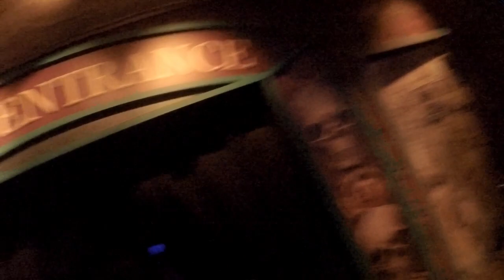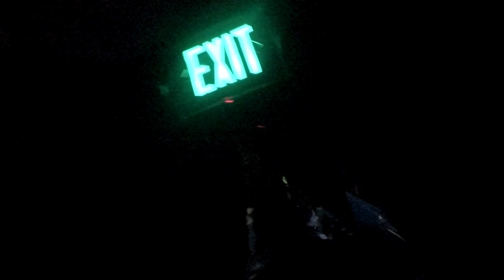House of 1000 Corpses FIRST PERSON LOW LIGHT POV Walkthrough HHN Hollywood 2019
Robert Lopez, photographer of the Night of Horror you da man!
Other Channel's I'm involved with:
Theme Park Pass: